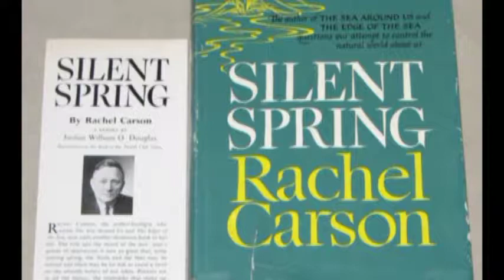HERSTORY FRANCES GLENDENING